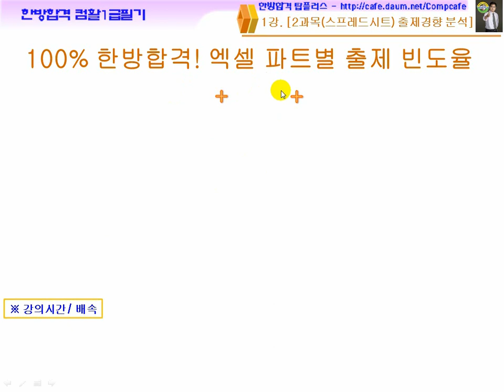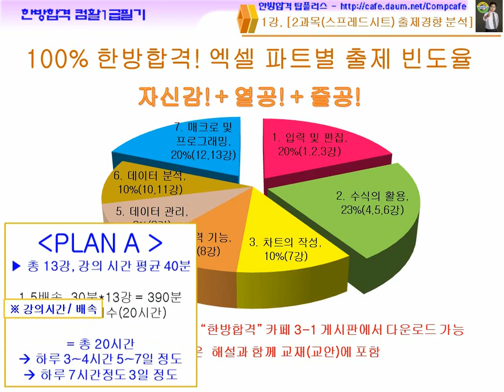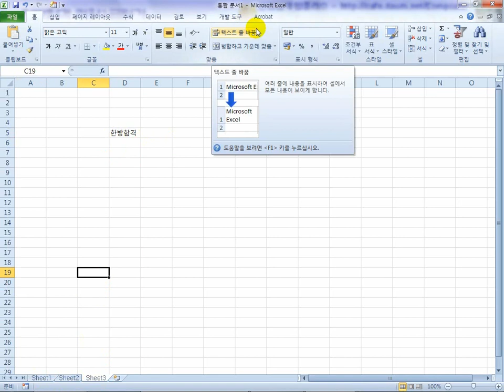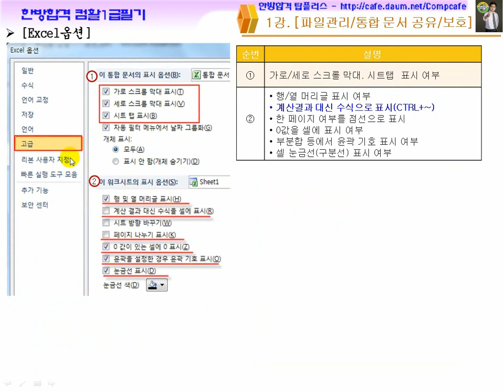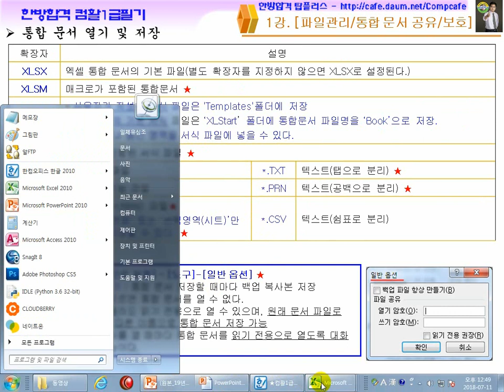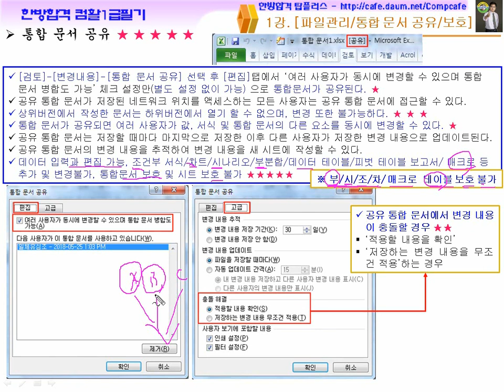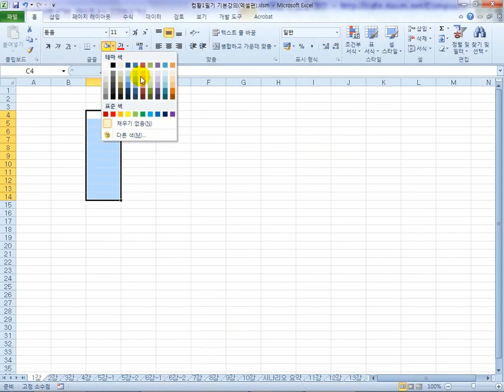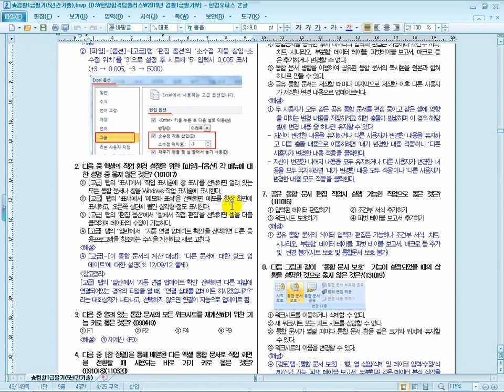컴활 1급 필기 엑셀 개념1강(합격전략 포함)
★ 컴활 1급 필기 벼락치기 3일, 현실적인 7일 합격전략 ★

★ 컴활 1급 핵심 종합개념서 구매하기 링크 ★